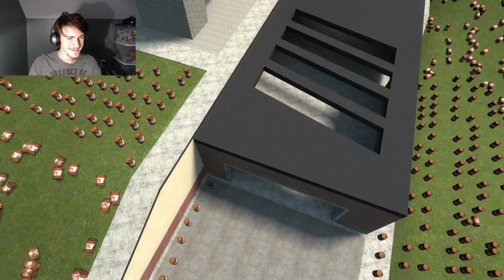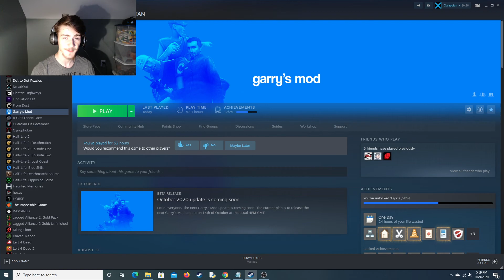Blowing Up a Map in Garry's Mod + UPDATE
Thank you so much for all the support in the last video I made about the loss of my dog Little. I have moved on and I am okay now.